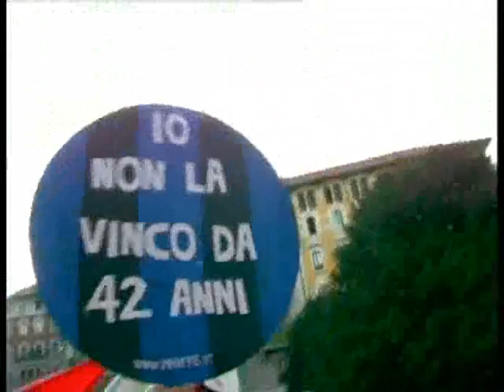Pullman Milano festeggiamenti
Festeggiamenti a Milano